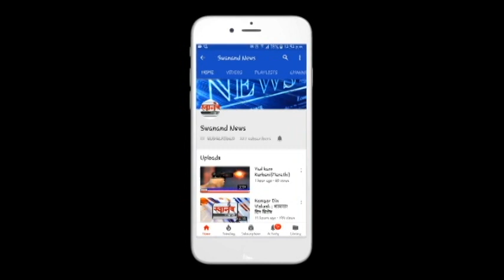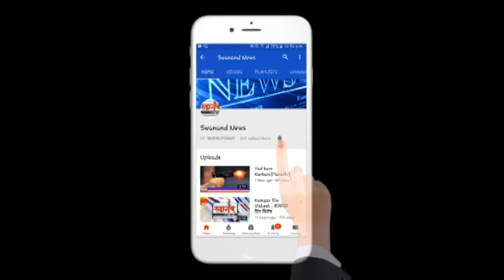मुळा धरणाचा पाणीसाठा वाढला ! शेतकऱ्यांमध्ये आनंदाचे वातावरण ! अहमदनगर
SEND ME STUFF:

Near B.K.No.1416,
Maratha section - 32,
Ulhasnagar - 421004,
Dist. : Thane,
Maharashtra,
India